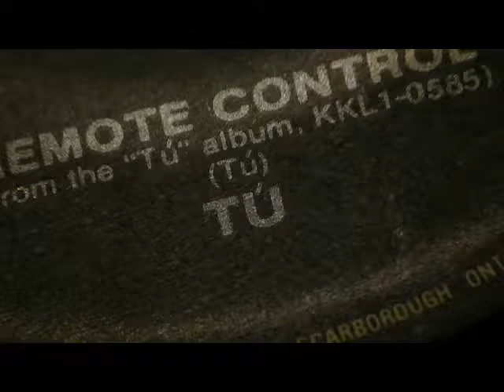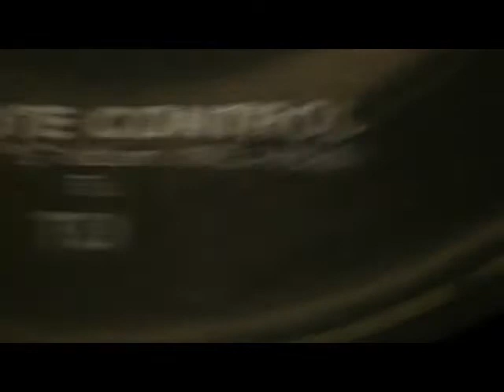Tú - Remote Control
Tú -- The Language Of Love
Label:RCA
Catalog#:PB 50976
Format:Vinyl, 7"
Country:Canada
Released:1987
Genre:Electronic, Pop
Style:Synth-pop
Tracklist ▼
A   The Language Of Love
B   Remote Control